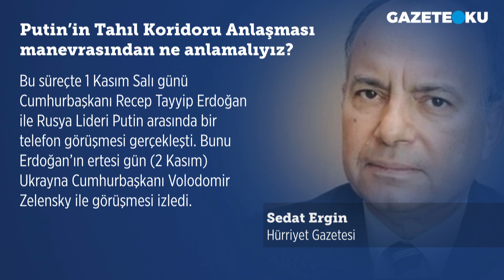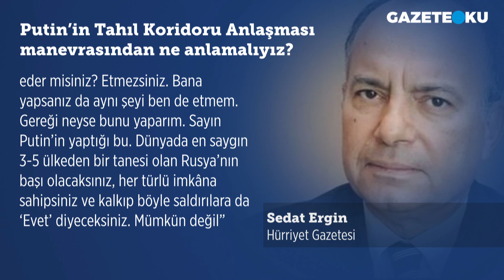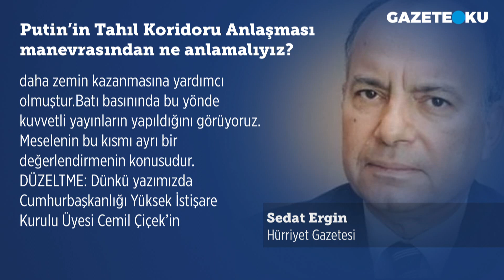TAYYİP ERDOĞAN'DAN PUTİN'E HAK VEREN İFADELER!